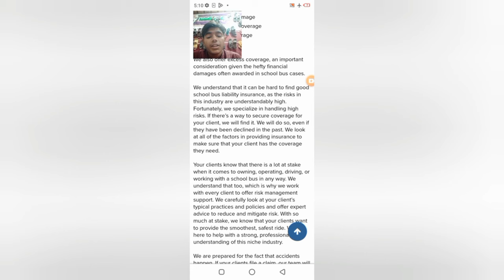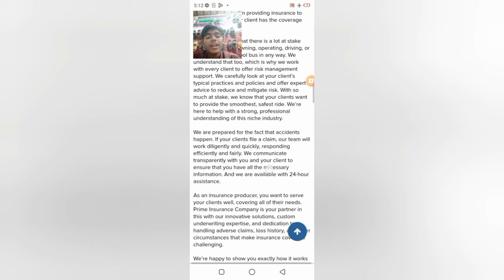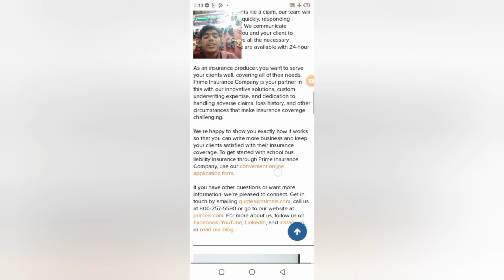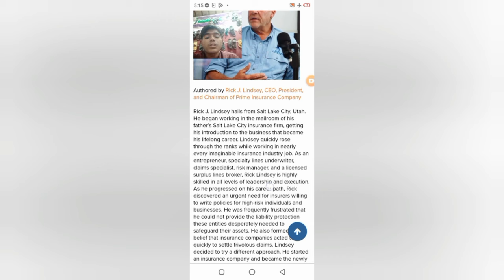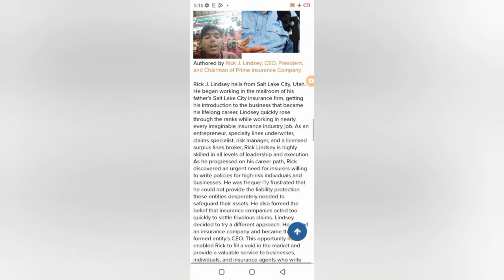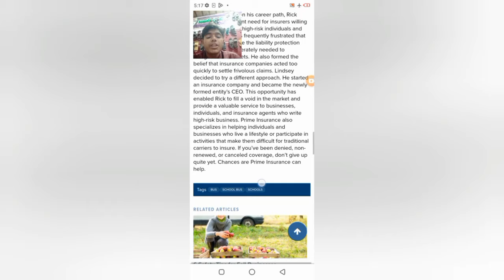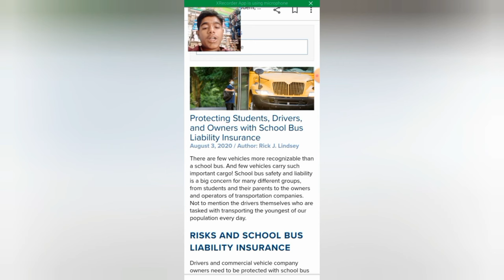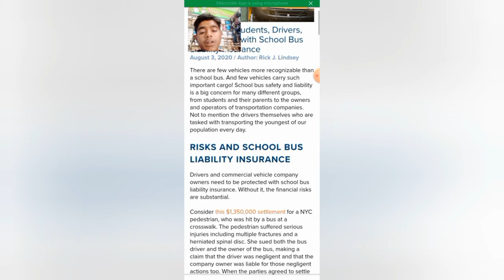How to get School Bus Insurance Complete Guide